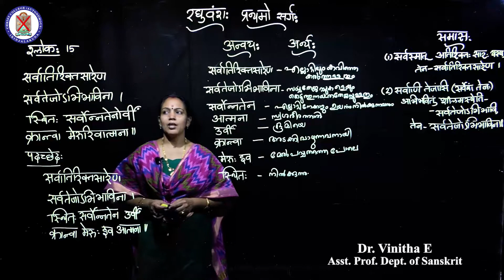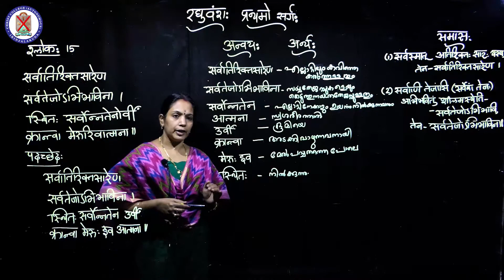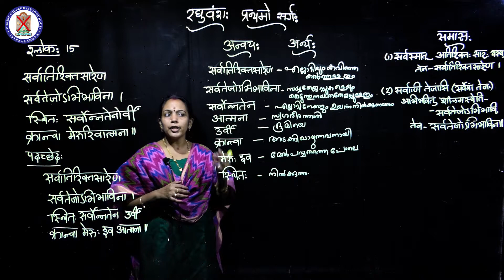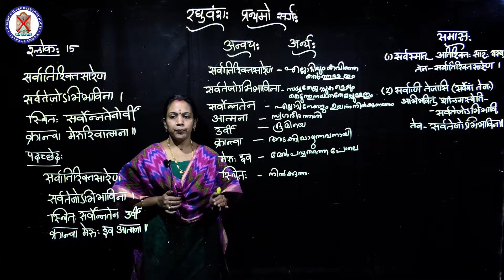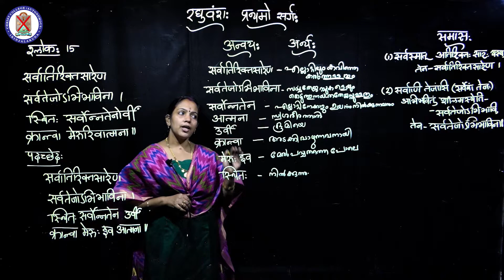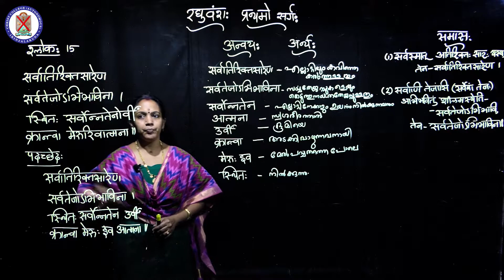Raghuvamsa Canto 1- Sloka 14 | Dept. of Sanskrit | Christ OpenCourseWare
Instructor: Dr. Vinitha E
                    Asst. Prof. Department of Sanskrit